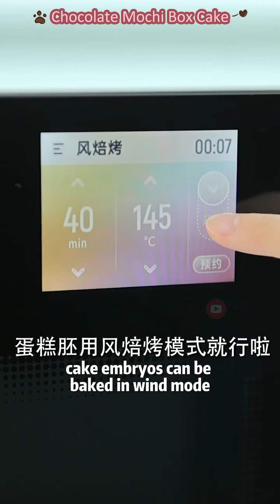SUB | [No-Bake] Recipes Of Some Easy-To-MakeCakes | Moussecake | ASMR